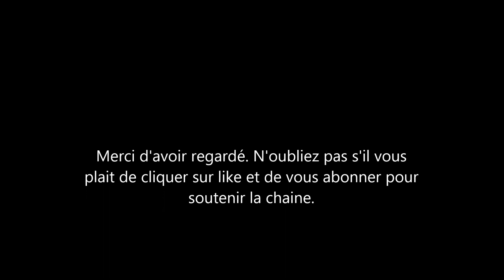Sarah Ferguson envoyée pour espionner Meghan Markle et le Prince Harry?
meghan markle et le prince harry ont toujours été très polies et genereux avec la duchesse de york sarah ferguson. Les sussex sont d'ailleurs proches de la princesse eugenie. maintenant certains commentateurs et fans de la famille royale disent que sarah aurait été envoyée pour es pionner les parents de archie.